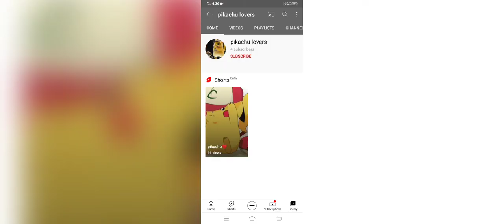pikachu funny moments❤️